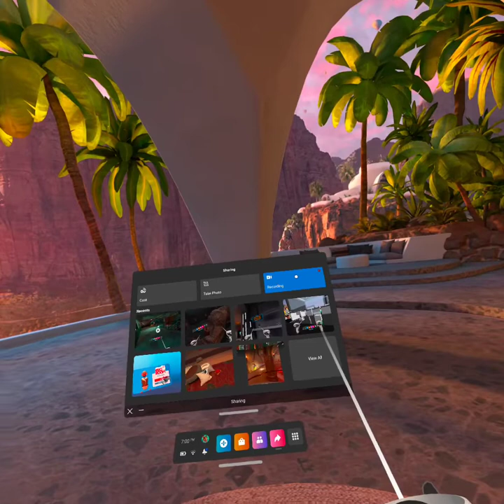Meta Quest 2 - Contractors pt offline ffa e crash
um leve crash no fim, mas bom demais